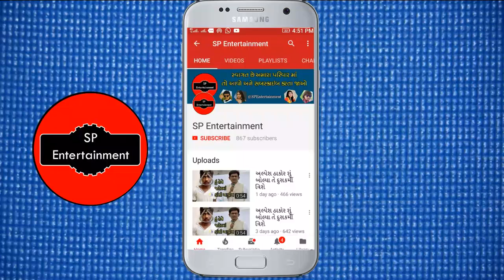જીગ્નેશ કિંજલ રાકેશ આવી રીતે માનવી ધુળેટી